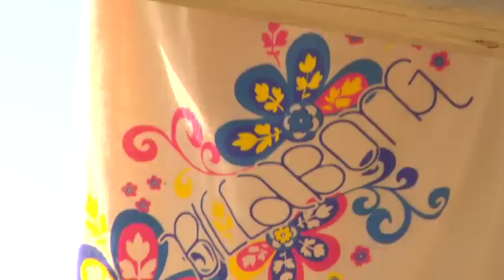Ashely-Taylor Veronick in the Billie Girls Video SUMMER 09.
Taylor Veronick doing a photo shoot and video for Billabong. She had an amazing time with Dani Burbaker as you can see in this very cute video. We love this song from Mika, What's the big idea?